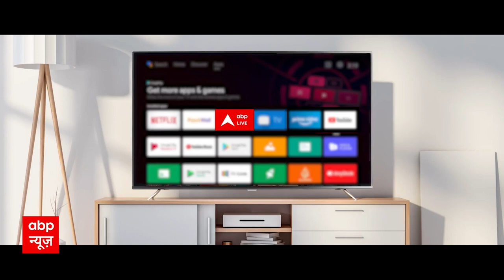Rakesh Tikait Interview: '2024 के लोकसभा चुनाव में MSP को बनाएंगे बड़ा मुद्दा': राकेश टिकैत